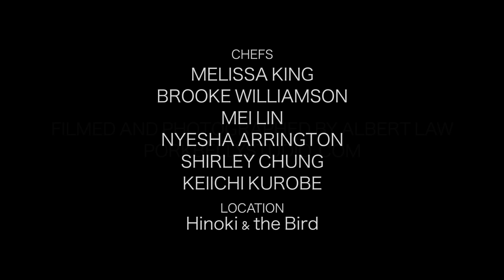CO+LAB LOS ANGELES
"Top Chef" Melissa King brings her Co+Lab pop-up concept to Los Angeles, partnering with Hinoki & the Bird to host an unforgettable dining experience that also supports a great cause. A portion of proceeds will benefit La Cocina, a Bay Area organization that cultivates low-income food entrepreneurs as they grow their business, with a special focus on minority women. For this collaborative event, Chef Melissa has assembled a stellar team of local LA chefs, including Brooke Williamson, Mei Lin, Nyesha Arrington, Shirley Chung, and Hinoki's own Keiichi Kurobe, to create a seasonal six-course dinner.